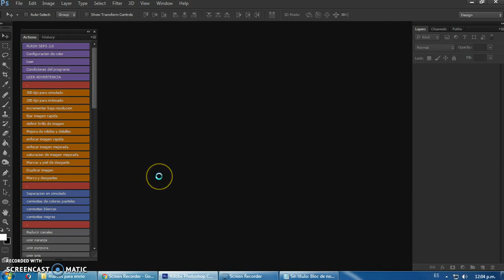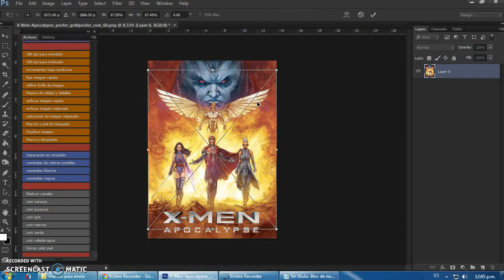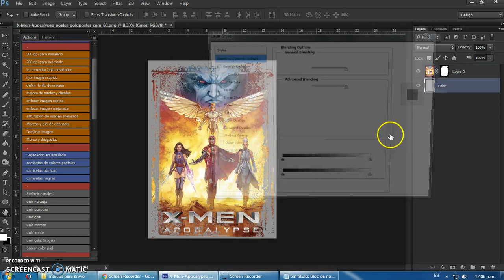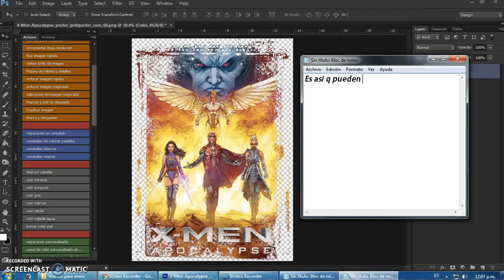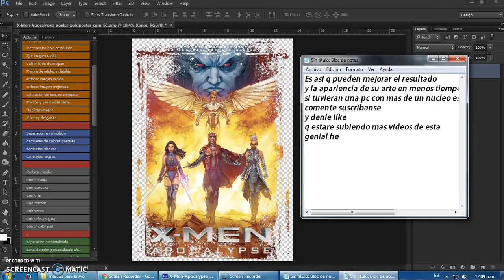separacion de colores para serigrafia photoshop cs6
seleccion de color
En este video se muestra como con una accion del programa se puede lograr muy buenos artes para la industria serigrafica.
siendo asi una gran herramienta para cualquier serigrafista
luego hare un video de lo q es el efecto VINTAGE.